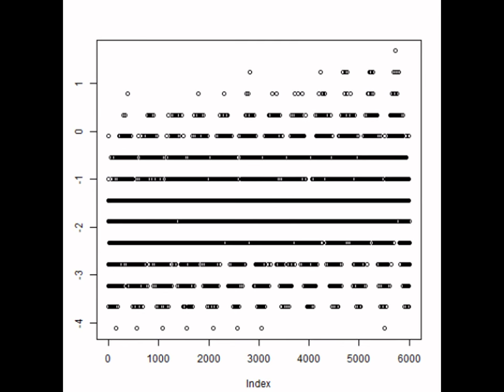スライドショー・超音波テスター Slideshow・Ultrasonic tester